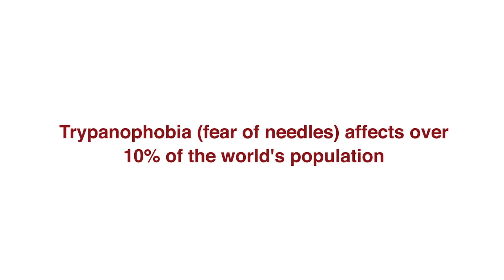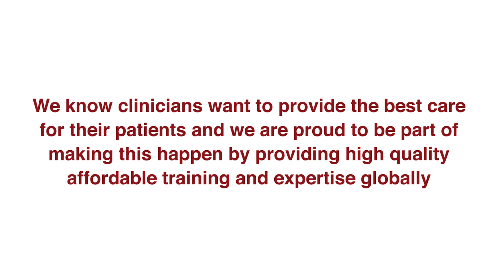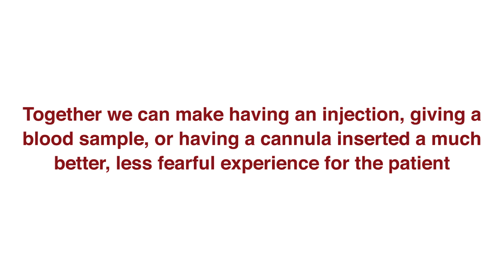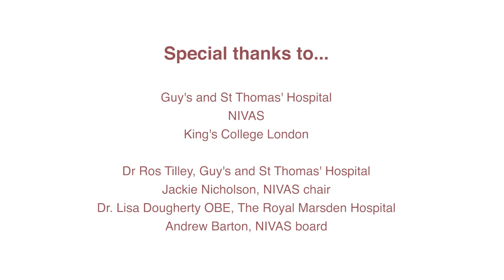Welcome to VeinTrain - How to take bloods and put a cannula into a patient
Vein Train specialises in Venepuncture & Cannulation and IV Drug Administration Training and Consultancy across the UK and globally. We make learning easy, enjoyable and effective. Clinicians return to their workplace with added confidence and renewed enthusiasm to continue to improve their competence and technique. Here's a snapshot of our work with King's College London and NIVAS.

Learn how to take bloods
Learn how to cannulate
how do i cannulate
How do i take bloods
How do i get a phlebotomy certificate